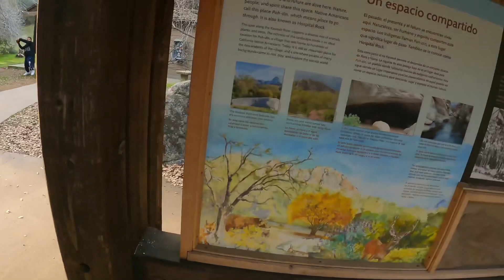Our snow trip turned into a hike! **Sequoia National Park** Autism Royalty Family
Welcome or Welcome back to our family channel. We areThe Garcia’s Royalty family also know as Autism Royalty Family! We are a Mexican Salvadoran Family trying to spread Autism Awareness around the world. This channel consists of a little bit of everything. All my girls social media’s are linked down below.

Watch our two latest Vlogs about our horrible COVID experience and Test results here ⬇️